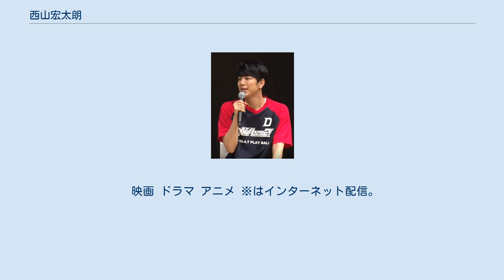西山宏太朗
西山 宏太朗（にしやま こうたろう、1991年10月11日 - ）は、日本の男性声優、歌手。
81プロデュース所属。
 小学6年生のころから「将来は声を使った仕事をしたい」と1番は声優、2番はアナウンサー、3番は漫画家になりたいと文集に書いた。
中学生のころ、友人からも「声優になったら?」と勧められた。
当時はまだ声変わり前で「特徴的な高い声」だったため、「自分でももしかしていけるかな」と思い、声優や演技が学べるクラーク記念国際高等学校の声優コースに進学する。
 2009年、第3回81オーディションに参加、特別賞を受賞し、養成所に入る。
2011年5月より81プロデュースに所属となった。
 2015年7月16日、入江玲於奈、谷口悠の3人からなるエンターテイメント集団「大井町クリームソーダ」を発足。
西山は大井町クリームソーダ2号。
 2018年、『学園ベビーシッターズ』でテレビアニメ初主演。
初めての主役で「かなり気合いが入った現場」だったといい、「主演をしないと見られない景色」があると気づかされたという。
同年、第12回声優アワードにて新人男優賞を受賞。
 2020年、ミニアルバム『CITY』でランティスよりソロ名義で歌手デビュー。
 中学はバスケットボール部に所属。
高校は部活に入らずアルバイトをした。
最初は牛丼屋、その後にドラッグストア、コンビニ。
それと並行して塾の事務作業をし、塾の講師が紙に書いた問題をWordやExcelを使ってデータ化処理作業をしていた。
年の離れた姉と兄がいる。
 超!A&G+ A&G ARTIST ZONE 2h で一緒にアシスタント・パーソナリティーをしていた入江玲於奈とは仲が良く何でも話せる。
また同じ声優の鈴木裕斗とも、こまめに連絡をとっており、近況報告やお互いの意見交換がすごく勉強になり、客観視した大人っぽい意見をくれるので、相談事をすることが多い。
尊敬している先輩に柿原徹也を挙げており、『美男高校地球防衛部LOVE!』の鬼怒川熱史役が決まった時、激励をされ支えになったという。
 土師亜文とは養成所からの同期である。
 ※はWebラジオ番組。
 映画 ドラマ アニメ ※はインターネット配信。